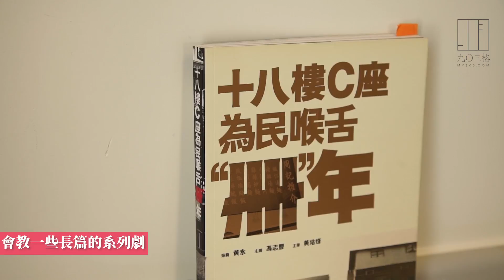【903格】陪我廣播劇：教廣播劇創作？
廣播劇就聽得多，仲可以上堂學創作廣播劇？究竟有咩學？廣播劇又有咩獨特之處？不如睇下梁慕靈博士講下教廣播劇有咩好玩嘅地方，創作廣播劇除咗可以訓練想像力，原來仲可以……